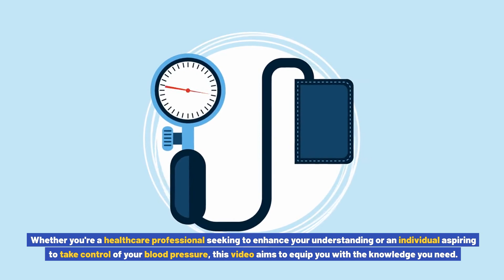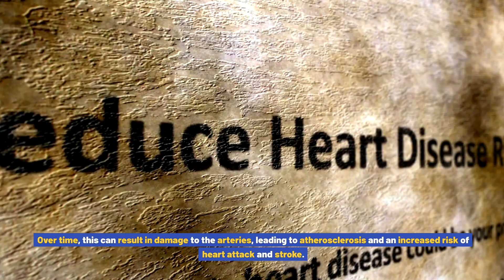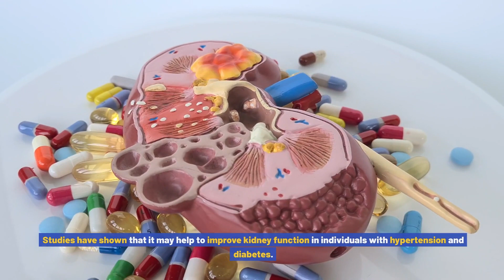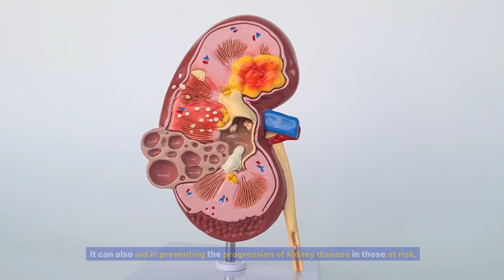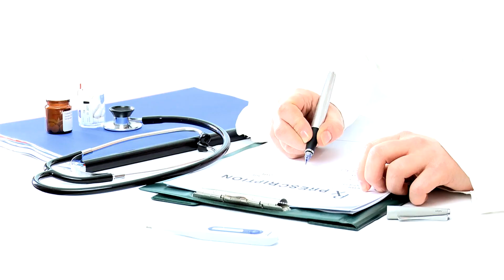Diving into Olmesartan Medoxomil: A Comprehensive Overview of Its Uses and Benefits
How Olmesartan Medoxomil Works to Lower Blood Pressure.
Olmesartan Medoxomil belongs to a class of medications known as angiotensin II receptor blockers (ARBs). It works by blocking the action of angiotensin II, a hormone that causes blood vessels to narrow and blood pressure to rise.
By inhibiting the effects of angiotensin II, Olmesartan Medoxomil helps to relax and widen the blood vessels, allowing blood to flow more easily. This, in turn, reduces the pressure exerted on the arterial walls, leading to a decrease in blood pressure.
Unlike some other antihypertensive medications, Olmesartan Medoxomil does not have a direct effect on the heart rate or the amount of blood pumped by the heart. Instead, it specifically targets the blood vessels, making it a valuable option for individuals with hypertension.
Benefits of Using Olmesartan Medoxomil for Hypertension Management.
The benefits of using Olmesartan Medoxomil for hypertension management are numerous. Firstly, it effectively lowers blood pressure, helping to reduce the risk of cardiovascular diseases such as heart attack and stroke. By maintaining a healthy blood pressure range, individuals can enjoy improved overall cardiovascular health and longevity.
Additionally, Olmesartan Medoxomil has been found to have a positive impact on other aspects of health. Studies have shown that it may help to improve kidney function in individuals with hypertension and diabetes. It can also aid in preventing the progression of kidney disease in those at risk.
Furthermore, Olmesartan Medoxomil has been found to have a favorable side effect profile compared to other antihypertensive medications. It is generally well-tolerated, with a lower incidence of side effects such as cough and edema. This makes it a suitable option for individuals who may be intolerant or non-responsive to other blood pressure medications.
Potential Side Effects and Precautions of Olmesartan Medoxomil.
While Olmesartan Medoxomil is generally safe and well-tolerated, like any medication, it may cause side effects in some individuals. The most common side effects include dizziness, fatigue, and headache. These side effects are usually mild and resolve on their own.
In rare cases, more serious side effects may occur. These can include allergic reactions, severe dizziness, or swelling of the face, lips, or tongue. If any of these symptoms occur, it is important to seek immediate medical attention.
It is also important to note that Olmesartan Medoxomil should be used with caution in individuals with certain pre-existing medical conditions, such as kidney or liver disease. It may also interact with other medications, so it is important to inform your healthcare provider of all medications you are currently taking.
Dosage and Administration Guidelines for Olmesartan Medoxomil.
The dosage of Olmesartan Medoxomil prescribed may vary depending on individual circumstances, such as the severity of hypertension and other medical conditions present. It is important to follow your healthcare provider's instructions regarding dosage and administration.
Generally, the recommended starting dose of Olmesartan Medoxomil is 20mg once daily. The dose may be increased to 40mg if necessary. It can be taken with or without food, but should be taken at the same time each day to ensure consistent blood levels.